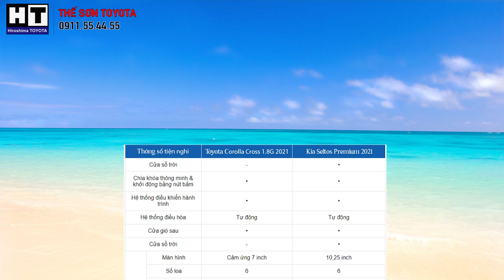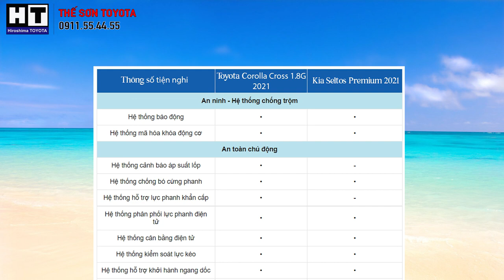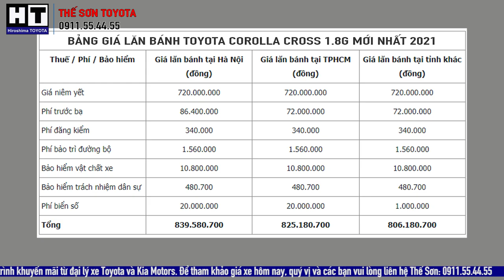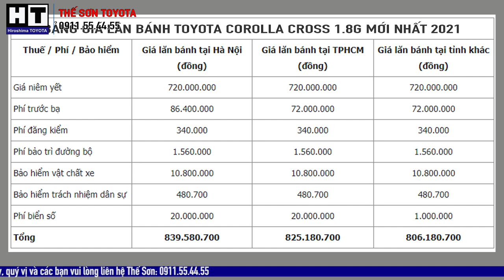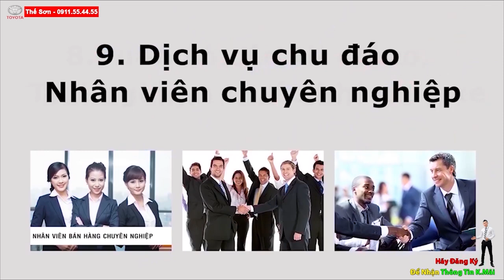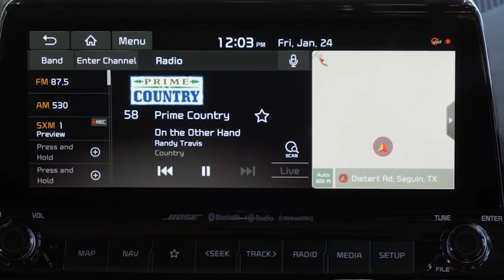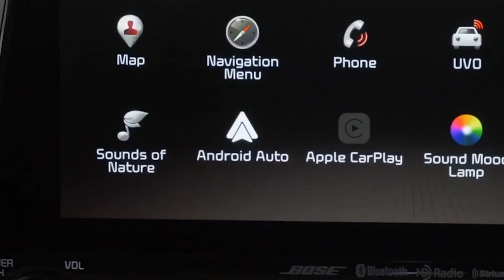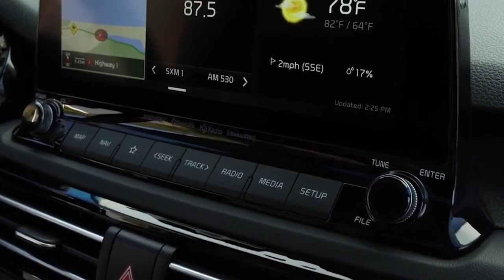Cùng Tầm Tiền Mua Toyota Cross G 2021 Hay Kia Seltos PREMIUM 2021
So sánh TOYOTA CROSS G 2021 VÀ KIA SELTOS PREMIUM 2021
Toyota Corolla Cross và Kia Seltos: Hai tân binh vừa xuất hiện gần đây, đồng thời là 2 cái tên đứng ở vị trí số 1 và số 2 trên bảng xếp hạng bán chạy tháng 10 trong phân khúc SUV đô thị đang "hot" hơn bao giờ hết trên thị trường xe.
Hai phiên bản Toyota Corolla Cross 1.8G và Kia Seltos Premium nếu đối đầu sẽ vô cùng cân tài cân sức trong số các mẫu SUV đô thị có mức giá 700 triệu đồng.